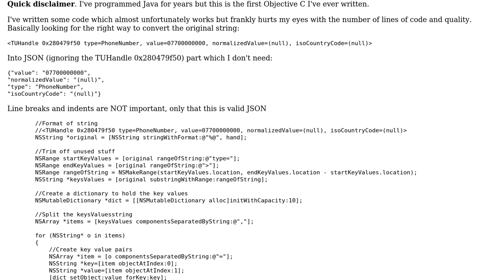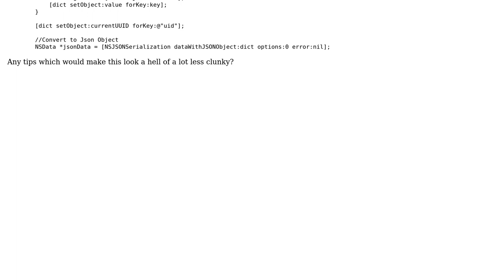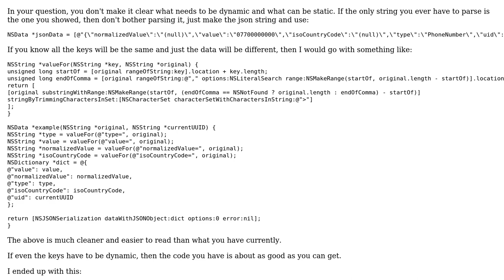Objective C String to JSON formatting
With thanks & praise to God, and with thanks to the many people who have made this project possible! | Content (except music & images) licensed under CC BY-SA | Music | Images & others | With thanks to user John Williamson user Daniel T. and the Stack Exchange Network Trademarks are property of their respective owners. You are responsible for your own actions.